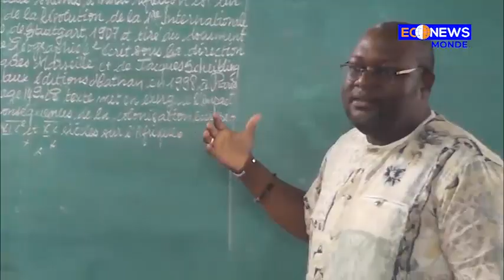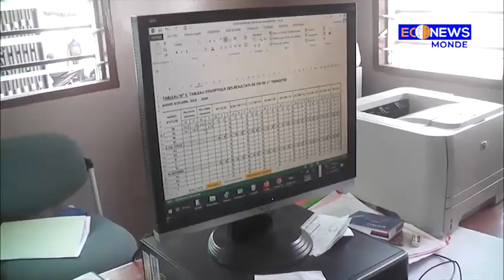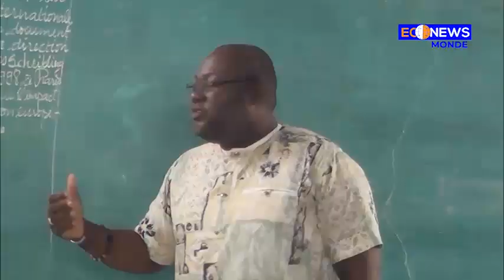voici les résultats des examens de fin d'année scolaire 2022-2023 du cs"Main Divine"